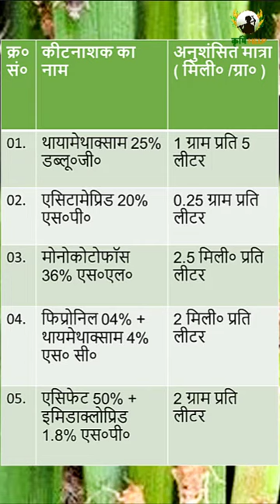मधुया किट से रोकथाम | BPH Insects| कृषि विभाग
Rice brown planthopper (BPH)